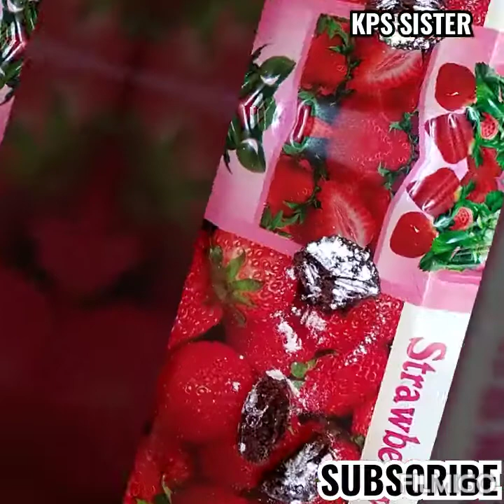Choco lava cake~Lockdown recipe tamil~KPS SISTER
Hello friends,

INGREDIENTS;

CHOCOLATE BISCUIT 10Rs  3PACK (happy happy biscuit)
MILK  3/4CUP
Baking powder  1/2tsp
Powder sugar  2tbsp(option)
Dairy milk 2-4 pieces
Butter or oil